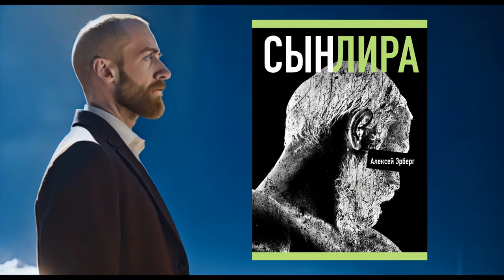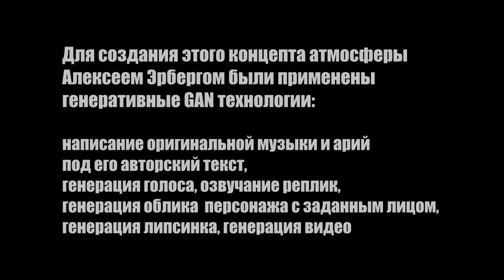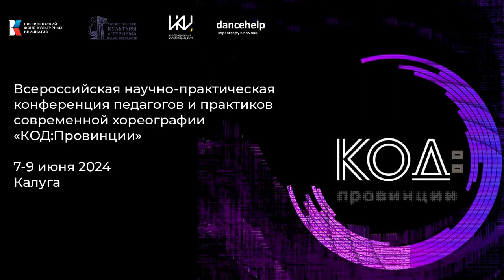АЛЕКСЕЙ ЭРБЕРГ - возможности генеративных технологий для творцов (конференция «КОД:Провинции» 2024)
Видеоверсия выступления Алексея Эрберга на IV Всероссийской конференции «КОД:Провинции» при Инновационном Культурном Центре (ИКЦ). В видеоверсию в исходном качестве вошли все примеры, которые приводил Алексей во время трансляции.

Тема выступления – «Возможности генеративных технологий для творцов».
Общая тема конференции 2024 года – «Цифровые и медиатехнологии в современной хореографии».

Модератор выступлений – Екатерина Васенина
Менеджер ИТБ и конференции «КОД:Провинции» – Варвара Касаткина
Продюсер, Художественный руководитель «Дэнсхелп» – Елена Панасенко
Художественный руководитель Инновационного Театра Балета (ИТБ) и руководитель проекта «КОД:Провинции» – Ксения Голыжбина

Конференция «КОД:Провинции» проводилась при содействии Министерства культуры и туризма Калужской области и при поддержке Президентского фонда культурных инициатив.